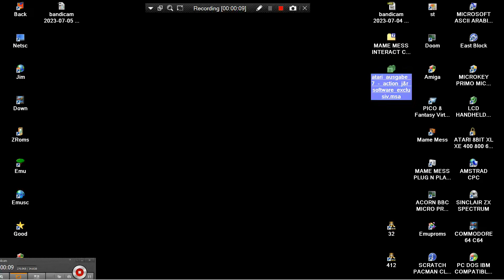ATARI ST MEGAROIDS ASTEROIDS MEGAMAX C Mike & Mitch Bunell Atari Ausgabe 8 strategie software exclus